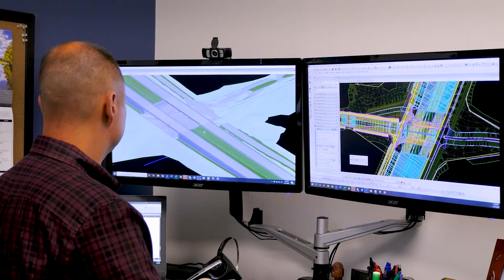Aguirre & Fields Transportation Services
Discover how the value we place on innovative solutions enhances the Transportation Services we offer at Aguirre & Fields.